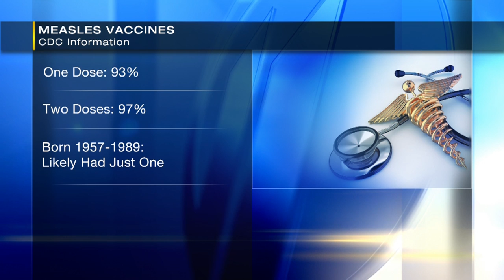Measles patient traveled from Newark to Pittsburgh International Airport